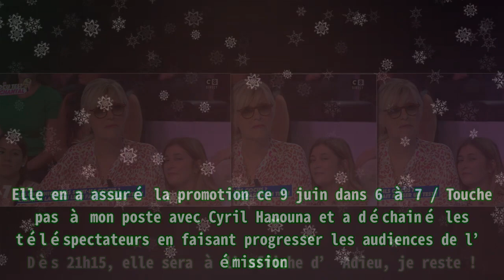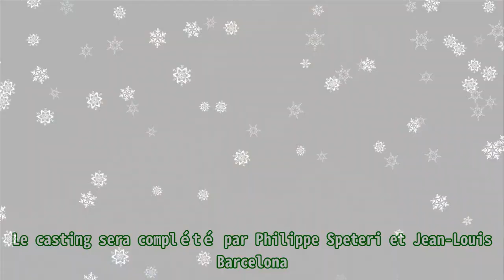Mask Singer / TPMP : après avoir mis le feu avec Cyril Hanouna sur C8, Chantal Ladesou (Adieu je r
Mask Singer / TPMP : après avoir mis le feu avec Cyril Hanouna sur C8, Chantal Ladesou (Adieu je r |Invicta Men's Pro Diver Stainless Steel Quartz Watch . Please help me with an order to maintain the system, thanks a lot.| La saison 3 de Mask Singer , tournée au cours de l’été 2021, a été dégainée par TF1 au printemps 2022. Le concours, toujours orchestré par Camille Combal et où de nouvelles personnalités se sont cachées sous d’importants costumes, a été diffusé le vendredi en première partie de soirée. Mask Singer a étendu sa saison 3 à l’antenne de TF1 entre les vendredis 1er avril et 13 mai. Le concours, remporté par Denitsa Ikonomova, a déchaîné une moyenne de 3.57 millions de téléspectateurs, soit 20.6% de l’ensemble du public. Mask Singer s’est avéré particulièrement gagnant pour la Une sur les femmes de moins de 50 ans responsables des achats, cible où il s’est classé leader en affichant une part de marché moyenne de 37.5%. Forte de ce succès, TF1 a commandé une saison 4 de Mask Singer. Celle-ci sera le théâtre d’une révolution. Et pour cause, trois de ses quatre jurés historiques ne seront plus présents. Exit Alessandra Sublet, Jarry et Anggun, le show de Camille Combal sera porté par Jeff Panacloc, Vitaa et Chantal Ladesou. Seul Kev Adams apparaîtra comme étant le seul rescapé des années précédentes. En attendant de siéger dans le jury de Mask Singer 4, dont le tournage se déroulera cet été, Chantal Ladesou s’invitera, à nouveau, sur l’antenne de C8 ce samedi 11 juin 2022. Dès 21h15, elle sera à l’affiche d’ Adieu, je reste ! Elle en a assuré la promotion ce 9 juin dans 6 à 7 / Touche pas à mon poste avec Cyril Hanouna et a déchainé les téléspectateurs en faisant progresser les audiences de l’émission. L’animateur a même tenté de lui faire avouer qu’elle rejoignait le jury de Mask Singer pour l’argent avant tout. La pièce de théâtre, Adieu, je reste !, dont elle a assuré la mise en scène, sera également portée par Isabelle Mergault. Le casting sera complété par Philippe Speteri et Jean-Louis Barcelona. L’histoire sera centrée sur Barbara (Chantal Ladesou), une écrivaine célèbre. Son mari demande à Gigi (Isabelle Mergault), sa maîtresse, de l’en débarrasser. Gigi se rend au domicile de Barbara pour la tuer. Mais tout bascule lorsqu’elle découvre que Barbara a ingéré des médicaments pour mettre fin à ses jours. Une amitié se lie alors entre elles… Chantal Ladesou, qui a rejoint la série Sam la saison dernière et le jury de Mask Singer dans les prochains mois à l’antenne de TF1, sera à l’affiche de la pièce, Adieu je reste !, ce samedi 11 juin à 21h15 sur C8. Le canal 8 de la TNT poursuivra sa soirée théâtre avec N’écoutez pas mesdames, en compagnie de Michel Sardou et Nicole Croisille, à 23 heures.